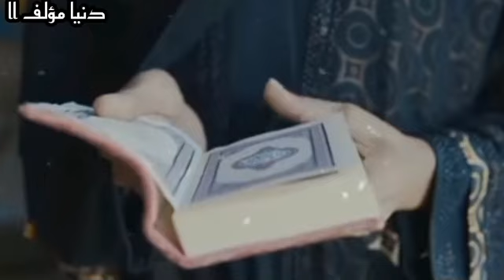MASYA ALLAH 3 GADIS MASUK ISLAM, BIKIN HATI TERHARU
Salam dari kami di dunia Muallaf, berita kali ini terdapat 3 gadis yang telah mantap menjadi seorang muslim.

dengan berbagai alasan mendapatkan hidayah Allah, sebagai mana yang di alami oleh 3 wanita cantik.

simak video berikut ini untuk mengetahui berita selengkapnya dan bahkan menjadi menarik untuk di perbincangkan.